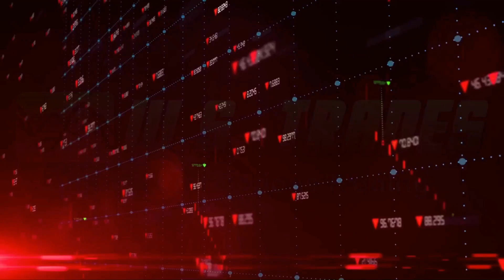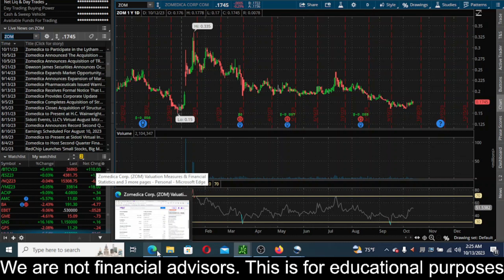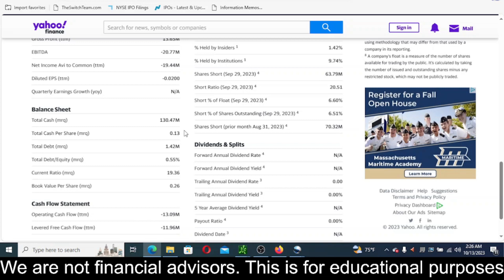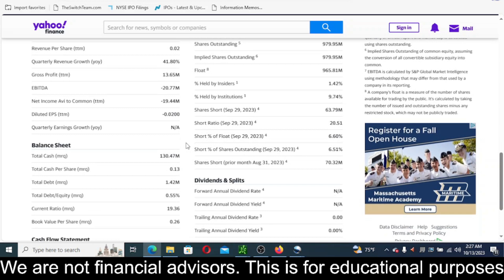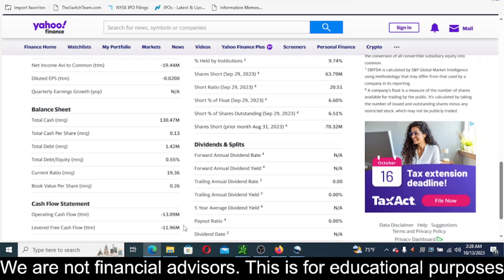ZOM Stock Analysis! Zomedica Stock News! $ZOM 10/13/2023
Stock Curry
Yellow Stock
TSLA Stock
SHOP Stock
ATER Stock
Aterian Stock
NFLX Stock
Netflix Stock
MDVL Stock
thegodpill
Gevo stock
Rcat stock
Prog stock
Chpt stock
Robinhood Stock
Wallstreet Trapper
Gazprom Stock
Meet Kevin
ILUS Stock
INDO Stock
LCID Stock
RSX Stock
Sberbank Stock
TTCF

Sony Stock
SBEV Stock
Netlist Stock
Trey Trades
SDC Stock
Stock Moe
Jim Cramer
Kenan Grace
Matt Kohrs
Stock Moe